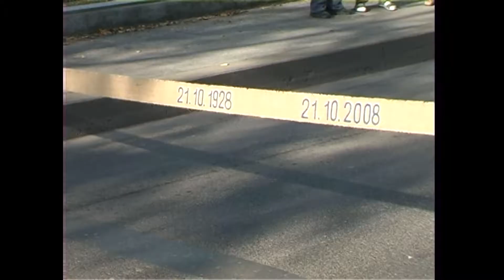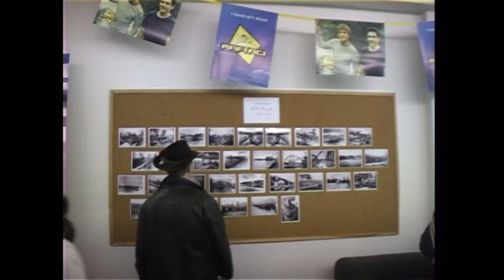Kralupy TV: Oslavy 80 let kralupského mostu (23. 10. 2008)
Oslavy 80 kralupského mostu.